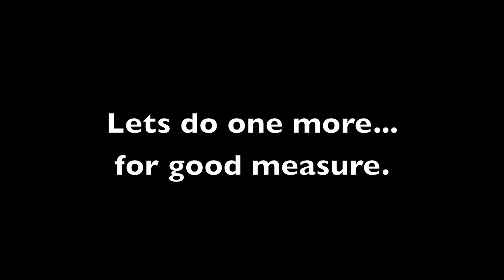Stacy's Bootcamp- All about the Abs!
Stacy's Boot Camp outdoor fitness workout In Central Park, NYC